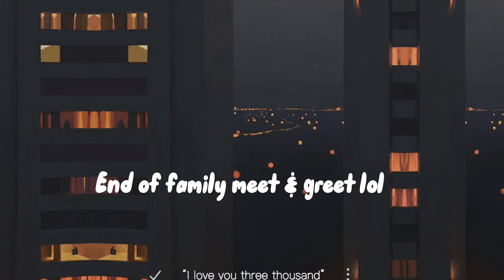Celebrating My Sister’s 14th Birthday!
This video was filmed on March 6, 2022 . Finished editing on March 8, 2022.
Comment “🥰” if you stayed till the end of the video or if you loved the video.

Hey guys! This video is about my little sister’s 14th birthday. In this video, I spend time with my family, we had cake, hung out, and more.

Hey guys. I’m sorry for being inactive, I am on spring break with my familly, but dont worry , I’ve been editing, and trying to finish editing this video, and more. Don’t worry I have 5 videos that are ready to come out. I will be posting a vlog tomorrow. I also have to say that I have gotten better at editing , and making my videos interesting. Love you- Laisha 💕

Pants: American Eagle